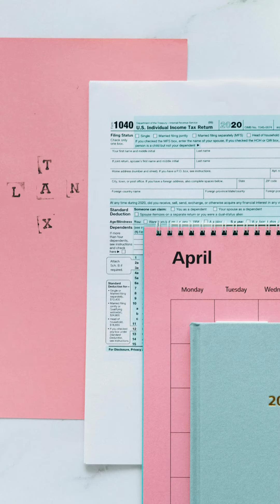PINK TAX / गुलाबी टैक्स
What is the concept of pink tax?
Pink tax is the concept where all kinds of products designed for women are more expensive compared to similar ones sold for men, despite those products having similar functionality and ingredients.

What is the pink tax rate in India?
There have been several campaigns in India for the removal of Goods and Services Tax (GST) on sanitary napkins due to differential pricing for women's products, due to this agitation the GST OF 12% was taken back, moreover, tax on tampons was imposed considering it to be a luxury item for women and a necessity for men.

PinkTax is a hashtag used on social media to describe price discrimination based on gender, such as when women pay more for the same products as men. For example, products marketed to women and girls, such as razors, shampoo, and children's clothes, may cost more than the same products for men or boys.

FightPinkTax: An online initiative to raise awareness and fight back against the gender pay gap
genderpricing: A hashtag that has brought attention to gender-based pricing
AxThePinkTax: A hashtag that encourages women to share their stories and raise consumer awareness

The country's feminists refer to the phenomenon as the “pink tax,” a term that originated in the United States and is becoming increasingly well known in China. The hashtag PinkTax has attracted millions of views on Chinese social platforms, where women share their experiences of rejecting higher prices.

The pink tax meaning is when products targeted at women cost more than similar ones aimed at men. It's not an official tax you pay to the government or anything like that. Instead, it's more like an extra charge women often face just because they're buying something designed for them